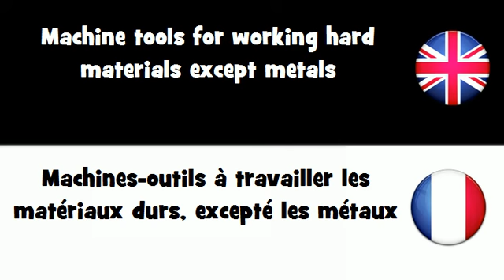APPRENDRE L'ANGLAIS = Machines-outils à travailler les matériaux durs, excepté les métaux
frenchwithvincent APPRENDRE L'ANGLAIS = Machines-outils à travailler les matériaux durs, excepté les métaux